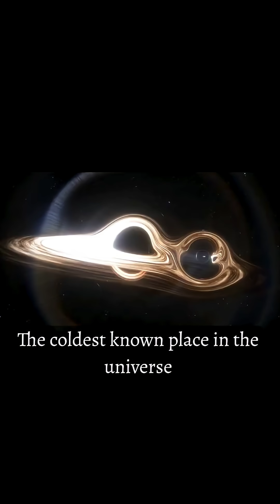DISCOVER 5 MIND BLENDING ASTROPHISICS FACTS 🤯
Discover 5 mind-bending astrophysics facts that reveal how strange and incredible our universe really is. From stars that sing to planets made of diamond, these quick cosmic facts will change how you see space.
AI-generated narration.

space